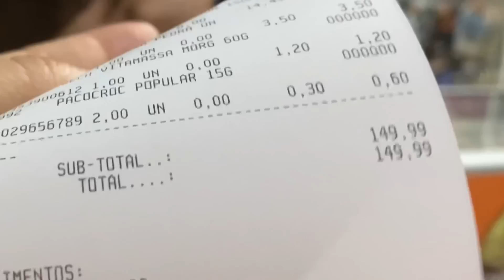INICIOU O KITNET DO FILHO DE NEGUINHA!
Deixe seu comentário e curta o vídeo 👍

Facebook Ana Cristina Alves da Paz